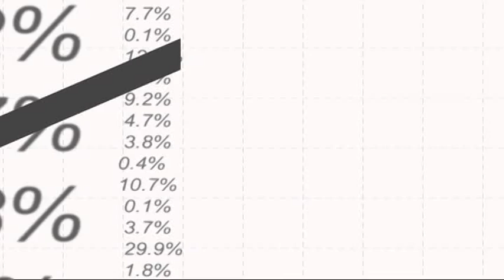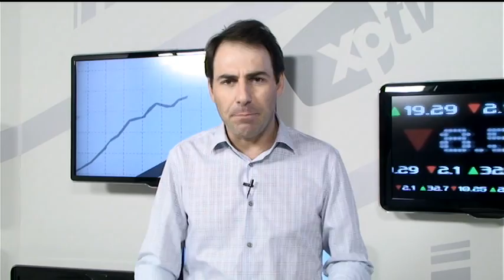Fechamento - 29/04/2011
Rossano Oltramari comenta o fechamento do dia. Encerramos a sexta-feira e o mês de abril, com as atenções voltadas com o casamento real que parou a Inglaterra. Não houve grandes novidades na agenda de hoje. Os dados divulgados sobre a economia americana vieram em linha com as espectativas do mercado. Ibovespa fechou com 7,6% de alta, recuperando as perdas ao longo do mês que, em abril, fechou com queda de 13,5%.